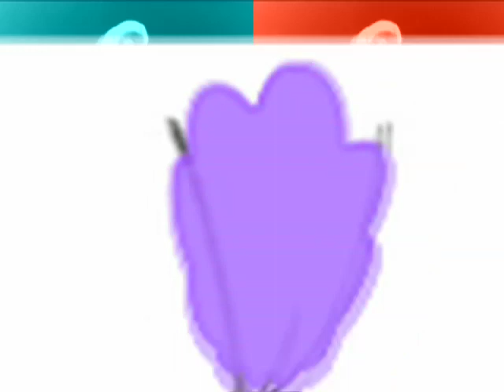fanny william - fais ton maillot - clip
clip fanny william : fais ton maillot